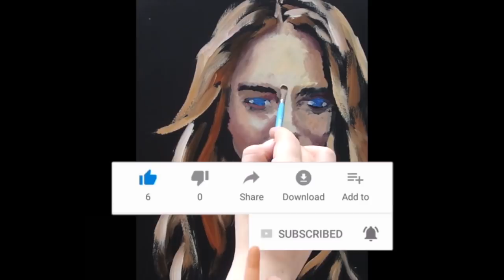REALISTIC OIL PAINTING DEMO - Portrait of a delicate young woman by Isabelle Richard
▶️ Enjoy the full process of this piece started with a colored underpainting done on a black birch panel and completed by many glazing layers to achieve a very smooth finish...

OIL PAINTING WITH RIGOR AND PASSION...

Everyday, I can't wait to bring one more oil painting portrait to life!

If you watch one of my videos, you'll see how the magic happens... Enjoy!

🎨 DISTANCE - oil on birch - 12" x 10" (31 x 25 cm)

I ALSO PAINT CUSTOM PORTRAITS.